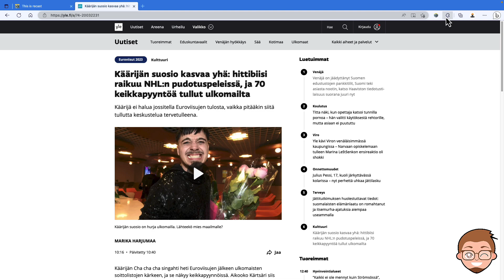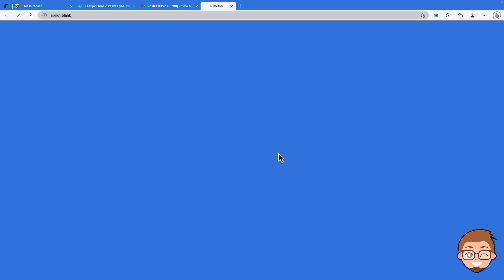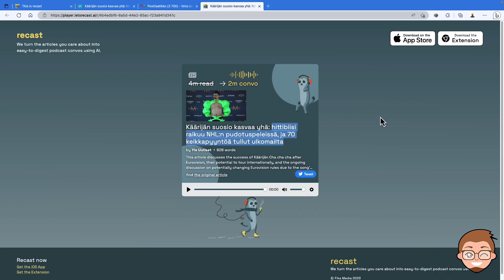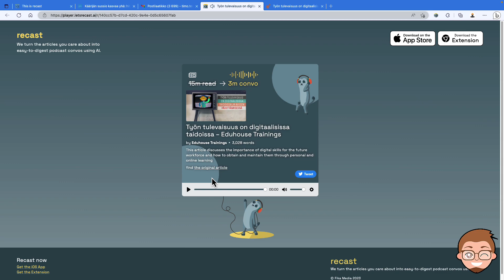Tee tylsästä luettevasta kuunneltava vuoropuhelu - näin kuuntelet nettisivut podcastinä!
Yksi kiinnostavampia podcastin muotoja on vuoropuhelu kahden tai useamman ihmisen välillä. Tekoälyn avulla voit muuttaa minkä tahansa nettisivun sellaiseksi ja kuunnella lukemisen sijaan. Lisäksi tekoäly ei vain lue artikkelia ääneen, vaan nimenomaan rakentaa siitä kahdenkeskisen vuoropuhelun, jota on yllättävän mielenkiintoinen kuunnella.

Videolla esittelen miten mainio Recast-tekoäly toimii ja miten käytät sitä kuunnellaksesi nettisivuja.